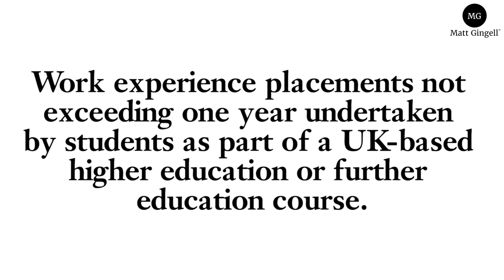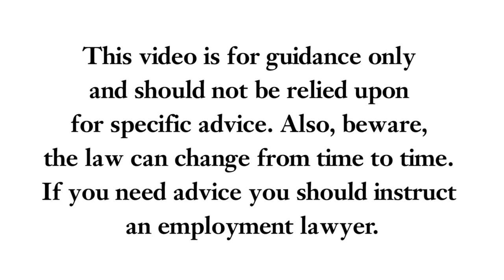Interns' rights | Bitesized Employment Law Videos by Matt Gingell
This Bitesized UK Employment Law video is on interns rights. In the video I explain interns' legal status and their rights.

Also if you like the video please give a like or share with anyone who might be interested.

IMPORTANT

The videos are for guidance only and should not be relied upon for legal advice. Also the law may change from the date of publishing the video. You should always obtain your own your own legal advice.

Please also be aware that these videos explain the law applying to England, Wales and Scotland. Northern Ireland employment law is different in a number of respects.

This video is published by Lombards Law Limited.